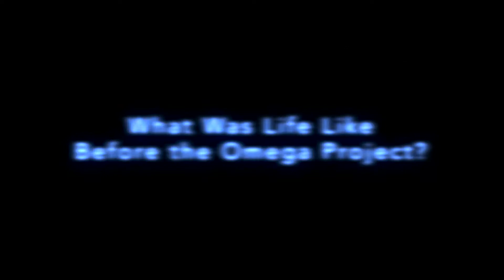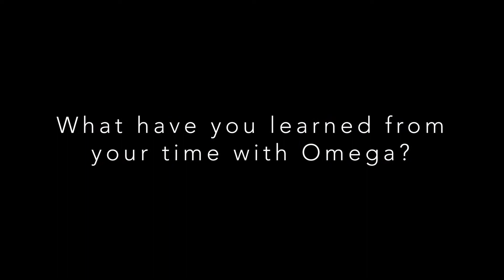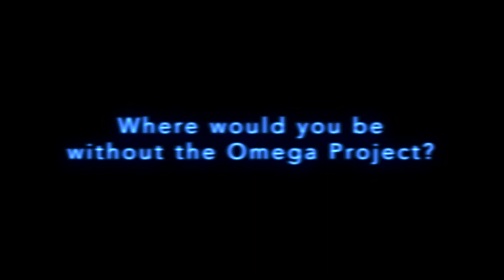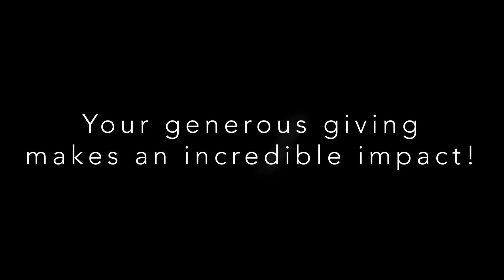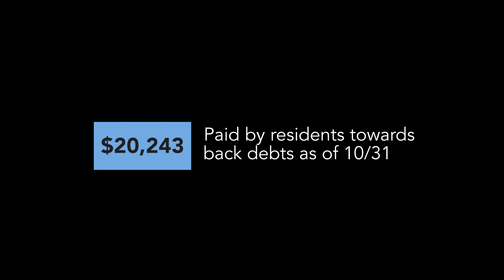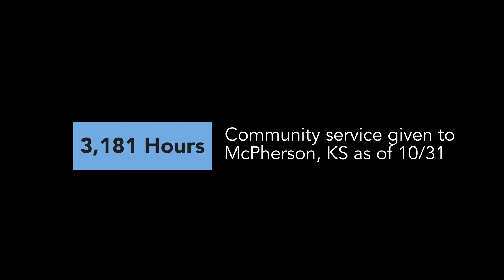2019 Donor Appreciation - The Omega Project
This video was played at our 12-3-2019 Donor Appreciation Banquet.

If you would like to know more about recovery at The Omega Project -

The Omega Project is a fund of Live Free Ministries, Inc. which is a registered 501(c)(3) non-profit.